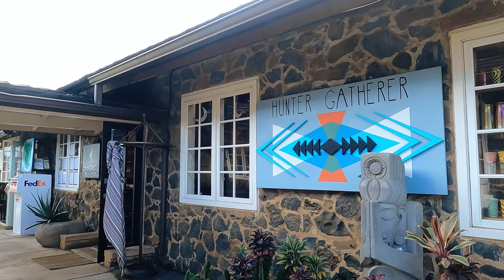【ハワイ・カウアイ島】 ワイパの月いちコミュニティ・ワークデーにまた参加してきました！Community Work Day at Waipā Foundation!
Waena Works Presents
ハワイ、カウアイ島からお送りするKauaʻi Story・・・第55回は、ハナレイの先にあるワイパで月に１度参加しているボランティア、コミュニティ・ワークデーです。この活動に参加するようになって、もう5年くらいになるかな。毎回違った作業だし、そこに集まる人たちやワイパのスタッフとお話しするのがとても楽しいのです。今回は、ストリーム（小川）の周りの作業でした。気持ちいい！労働後にはキラウエアにポケを食べに行きました。今回も、動画楽しんでいただけたら嬉しいです。Enjoy today's story... Mahalo.

Waena Works Presents
Kaua'i Story vol. 55 is about Community Work Day at Waipā Foundation in the north shore. I started attending this project approximately 5 or 6 years ago. Every time I learned a lot. I love talking with the people gathered on this project. This time our mission is clean-up the bank of the stream and plant Native Hawaiian plants. Feel so good! After work, I went to Kīlauea to have Poke for lunch. Hope you enjoy todayʻs video. Mahalo nui.

Waena Works HP （ヴァエナ・ワークス　ホームページ）

Kaua'i's Craft Shop Gardens（カウアイ島のクラフト・ショップ　Gardens ガーデンズ）